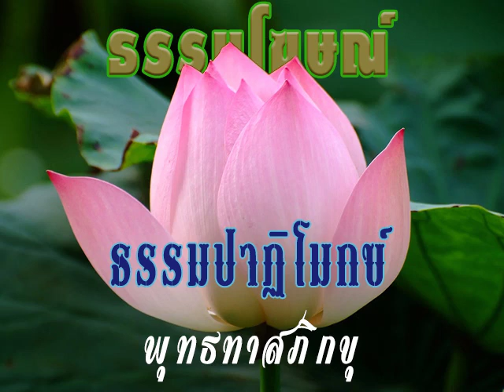2511 04 20 เข้าใจพุทธศาสนาให้ถูกตรง จะไม่ขัดกับศาสนาใด